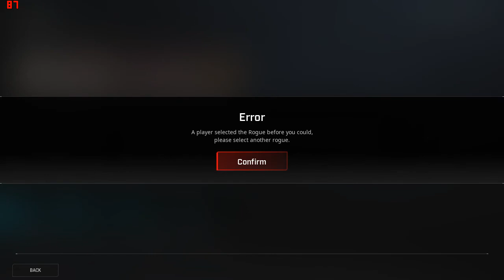ROGUE COMPANY ON LOW END PC | AMD RADEON R5 M430 | INTEL CORE i3 | 8GB RAM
SPECS:
GRAPHICS:AMD RADEON R5 M430
RAM:4x2 GB(DDR4)
PROCESSOR:

FPS:
MIN: 35
AVG: 60
MAX: 72

Rogue Company is a free-to-play multiplayer third-person shooter video game developed by First Watch Games and published by Hi-Rez Studios. The game released on October 1st, 2020 for Microsoft Windows via the Epic Games Store, Xbox One, Playstation 4, and Nintendo Switch.  Including full support for cross-platform play and cross-progression.

A closed beta was released on July 20th, 2020 via either a streamer drop system or a buyable founders pack.